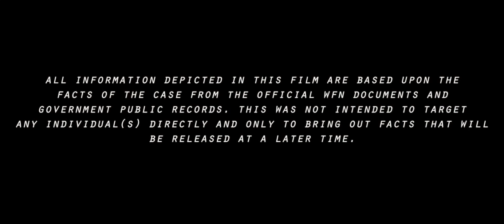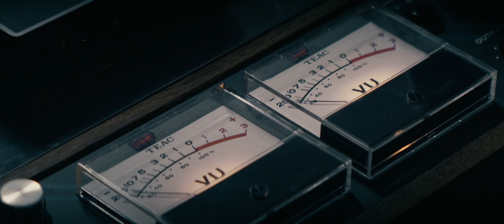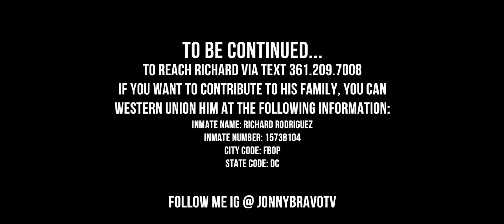BREAKING NEWS | RICHARD RODRIGUEZ RESPONDS TO WAHLBERG WWE’s Reigns & DUHAMEL | WFN | TRUMP?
Richard Rodriquez answers the recent statements made by Mark Wahlberg, WWE’s ROMAN REIGNS & JOSH DUHAMEL .There is more to come in my investigation of uncovering the mystery behind the WFN case. Lastly, I urge everyone to have patience with the reasons why Richard released the names. He did not do it for no reason think court "Discovery". He did not do this to rat people out. There are things off record that I cannot discuss but will be talked about in the future. For insider and behind the scenes follow me @jonnybravotv on IG.